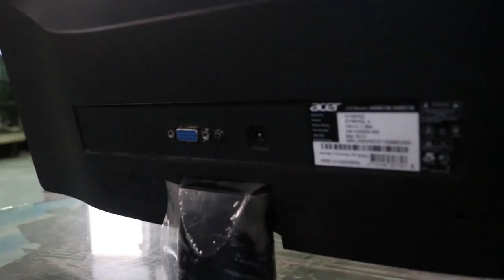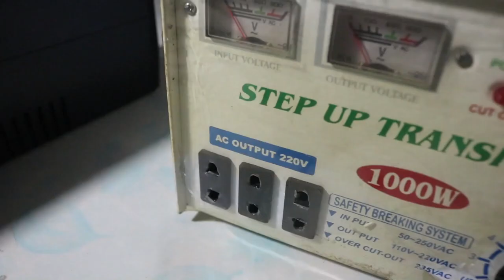Desktop Computer Setup (ကွန်ပျူတာ တပ်ဆင်နည်း)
မင်္ဂလာပါခင်ဗျာ T&Y Computer Channel မှ ကြိုဆိုလိုက်ပါတယ်။ ကွန်ပျူတာသင်ခန်းစာတွေ၊ အခြေခံကွန်ပျူတာ သင်ခန်းစာတွေကို တနေရာထဲမှာ တစုတစည်းတည်း လေ့လာချင်တယ်ဆိုရင် T&Y Computer YouTube Channel ကို Like & Subscribe လေးလုပ်ထားပေးကြပါလို့ တောင်းဆိုလိုက်ပါတယ်ခင်ဗျာ။ T&Y Computer Channel မှ ကွန်ပျူတာ သင်ခန်းစာ Videos များကို အမြဲတမ်းလိုလို အဆက်မပြတ် တင်ဆက်ပေးသွားမှာဖြစ်လို့ Computer Lesson Videos တွေကို မလွတ်တမ်း လေ့လာကြည့်ရှု့နိုင်ဖို့အတွက် T&Y Computer Channel ကို LIKE & SUBSCRIBE လုပ်ခဲ့ပြီး ဘေးနားက (Notification Ball) ခေါင်းလောင်းပုံ လေးကိုလည်း နှိပ်ပေးခဲ့ဖို့ တောင်းဆိုလိုက်ပါတယ် ခင်ဗျာ။